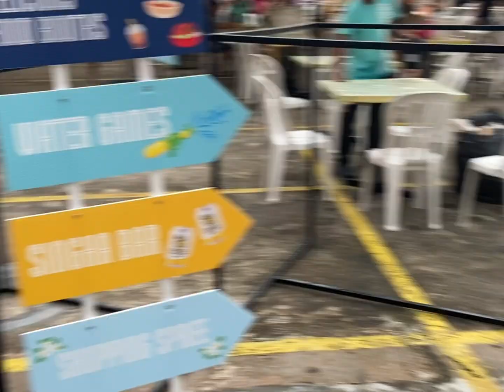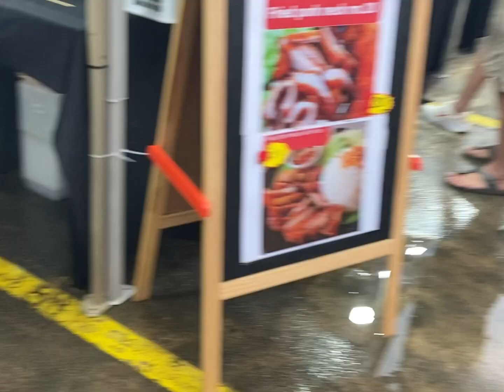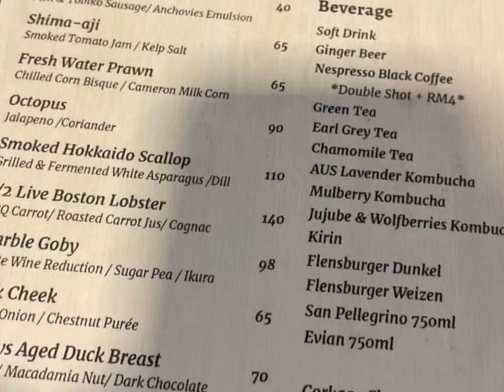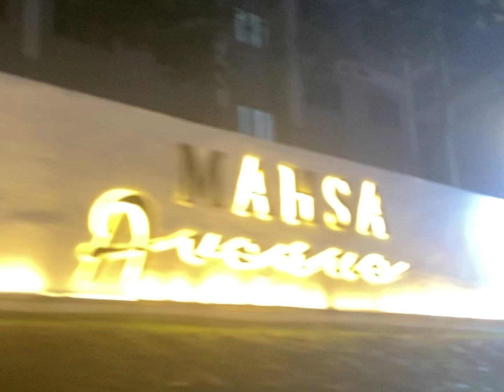Songkran festival 2023 | street food and live band